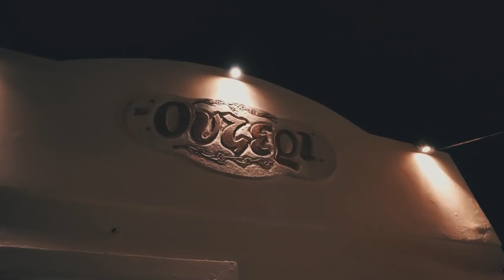Il Tour della Grecia #3 - La caldera a Fira - Santorini | GoMoro Vlog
Secondo giorno nella meravigliosa Santorini. Oggi è il turno di Fira da dove si può ammirare la bellezza della caldera dell'isola!!

Spedizioni gratuite con amazon? Clicca qui •